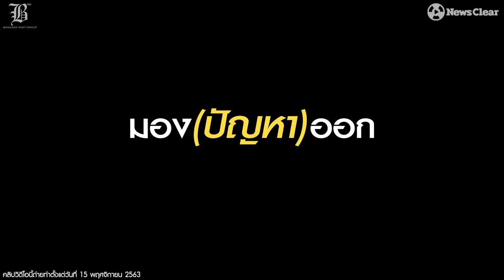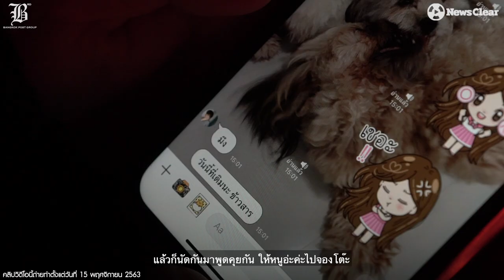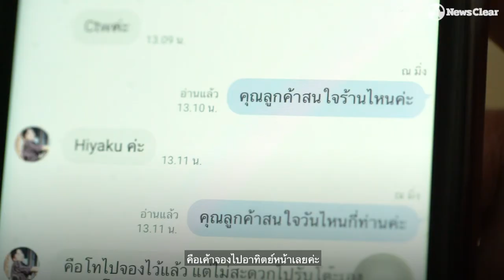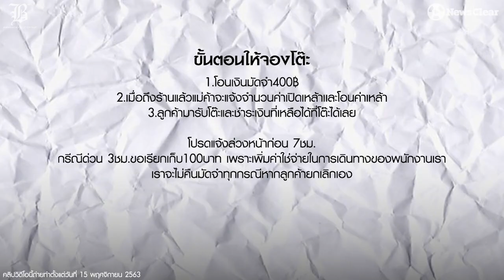ธุรกิจรับจองโต๊ะร้านเหล้า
จากคนตกงานสู่เจ้าของธุรกิจดาวรุ่งส่งท้ายปี 2020 "กูจองโต๊ะเอง" เพจเฟซบุ๊กรับจองโต๊ะร้านกินดื่มที่มียอดจองคิวยาวข้าม เดือนๆ สร้างรายได้ต่ำๆ ไม่น้อยกว่าครึ่งแสน
โดยเพจ“กูจองโต๊ะเอง” เกิดธุรกิจไอเดียเฉียบได้จากการพลิกวิกฤตเป็นโอกาสของ3สาวเด็กตกงาน ชื่อ1-3คน ซึ่งได้รับผลกระทบจากโควิด-19 ให้ต้องเตะฝุ่น
แต่เพราะเชื่อในเรื่องของการเปิดโอกาสให้ตัวเอง เชื่อความกล้าได้กล้าเสีย กล้าที่จะลงมือทำ! ความสำเร็จจึงเกิดขึ้น
“จริงๆ การรับจองโต๊ะมันก็มีคนเคยทำมาบ้างแล้ว แต่ที่เรากลายเป็นที่นิยมเร็วคงเพราะความกล้าได้กล้าเสีย กล้าที่จะลงมือทำ ถึงแม้ตอนแรกจะเริ่มจากเล่นๆ แต่พอเราเห็นโอกาสเราก็ทำเต็มที่ และเราเชื่อในเรื่องของการเปิดโอกาสให้ตัวเอง เพราะทุกคนเก่งหมด พอเรากล้าทำ เราเปิดโอกาสให้ตัวเอง เราก็พร้อมเจอกับปัญหาและแก้มันจนมันดี"